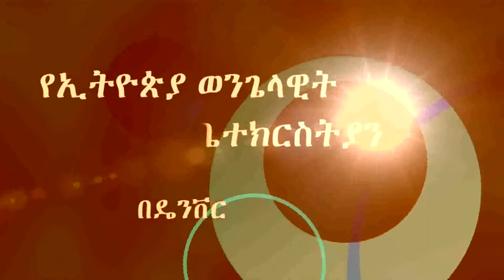Pastor Endashaw Kelkele 01/27/2019 "ወደ ሮሜ ሰዎች 05:1-11"